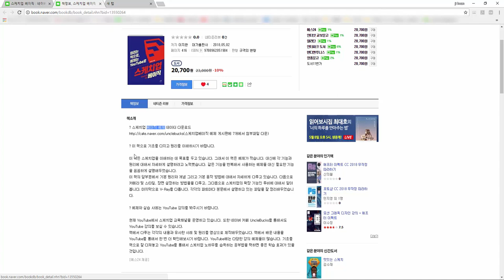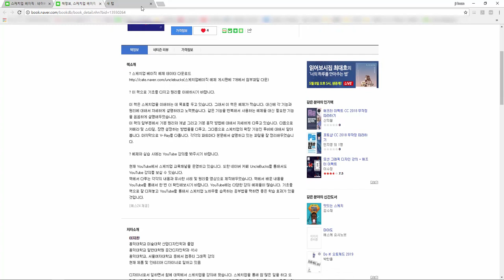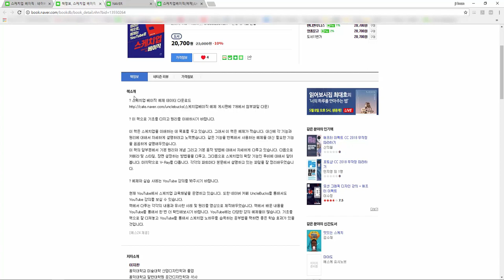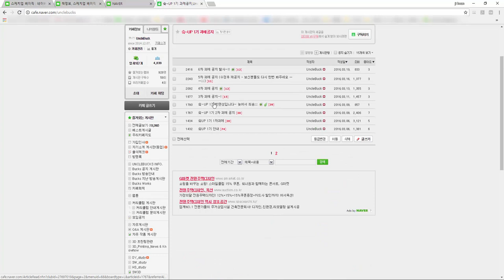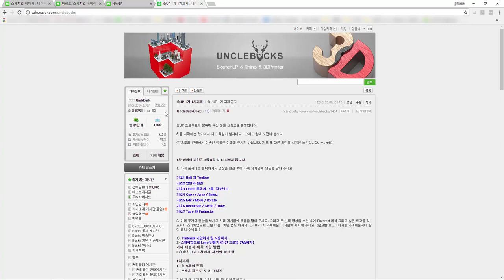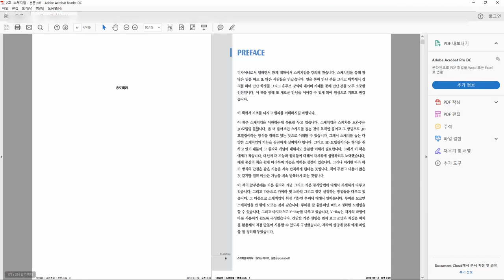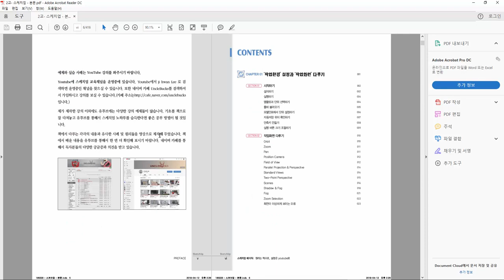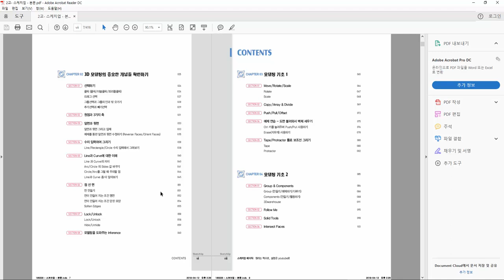UncleBucks ( 책 스케치업 베이직 소개영상 )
아래 네이버 카페고 가면 영상의 예제를 찾을 수 있습니다.